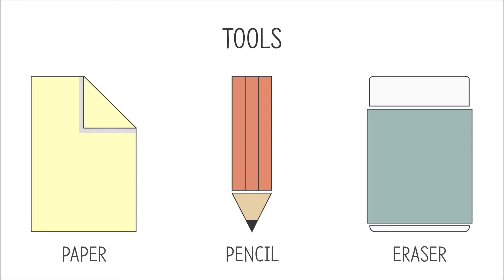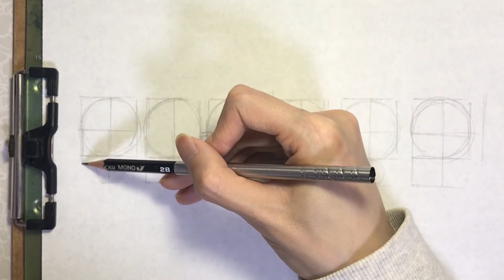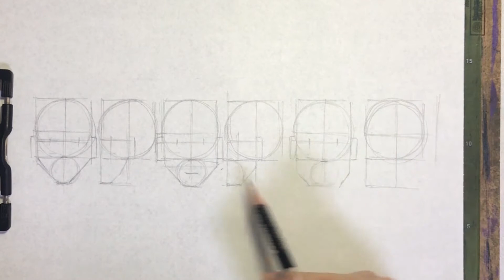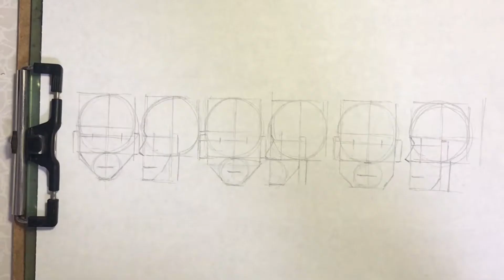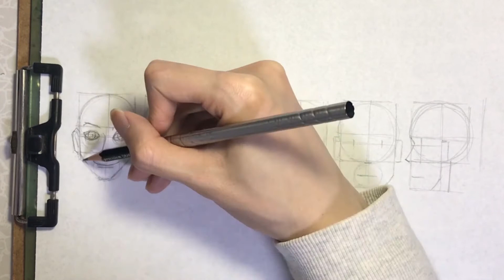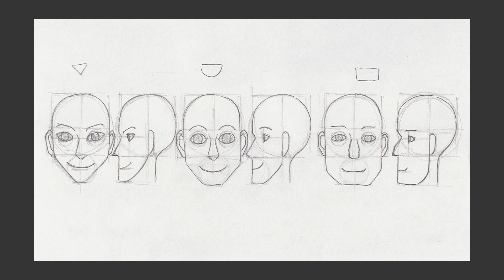인간(Human)(5) 12 - 머리 형태(Head Type)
제작(Making) - 캐릭터 Character